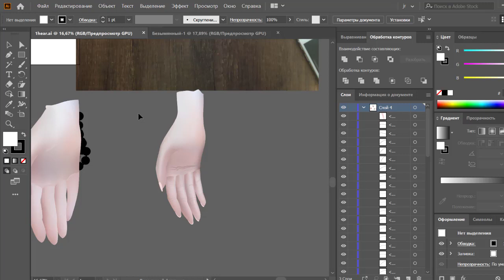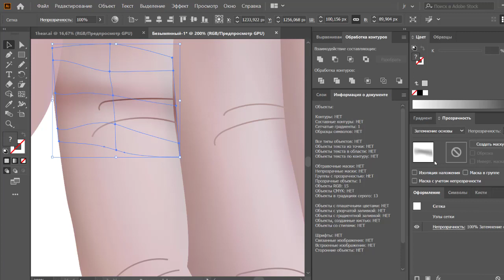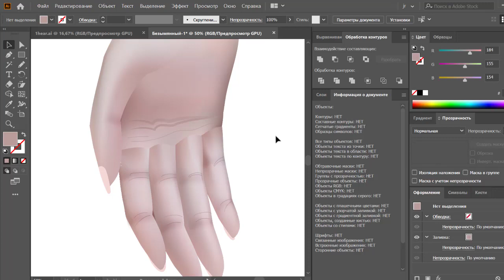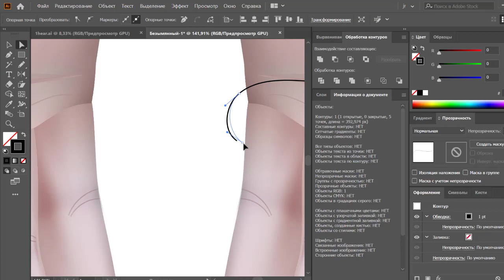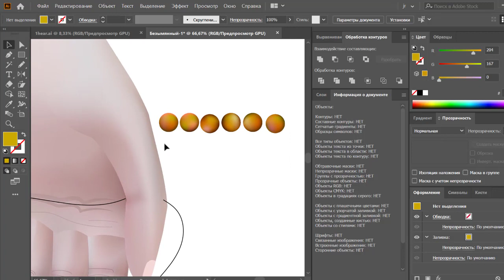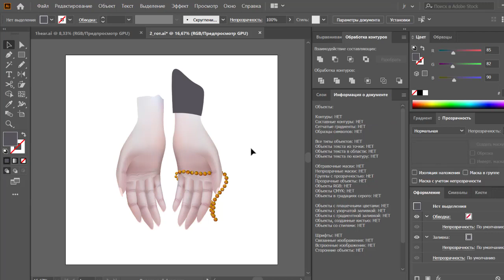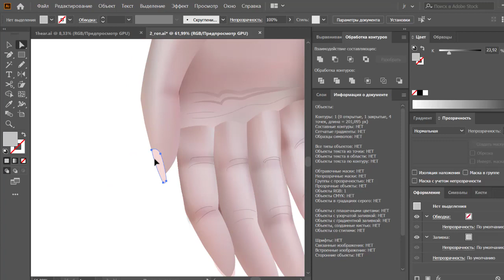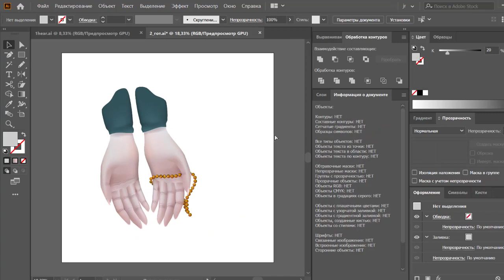3. Градиент меш в Adobe Illustrator | JULI ROSE